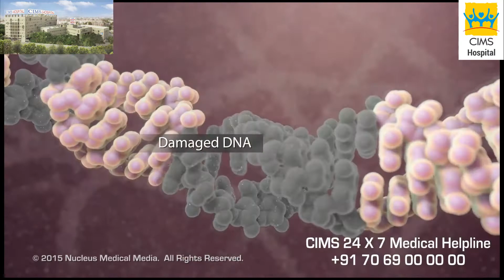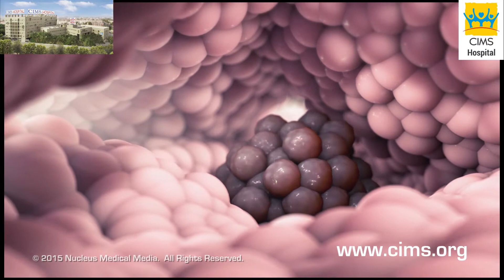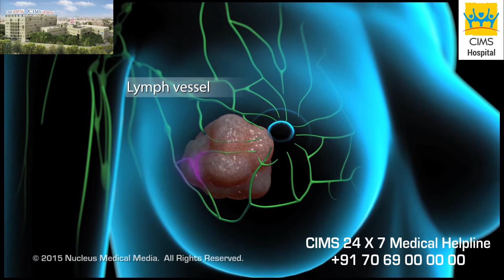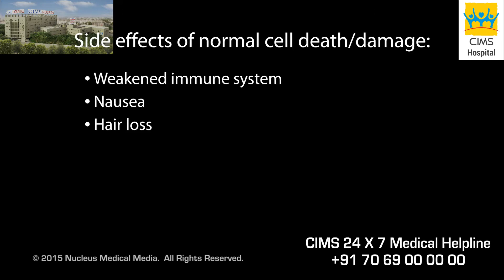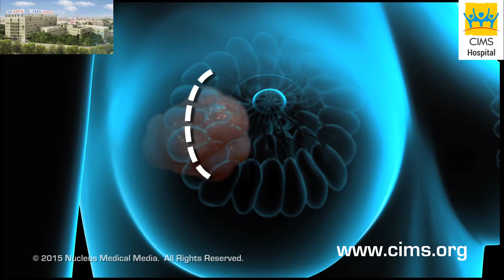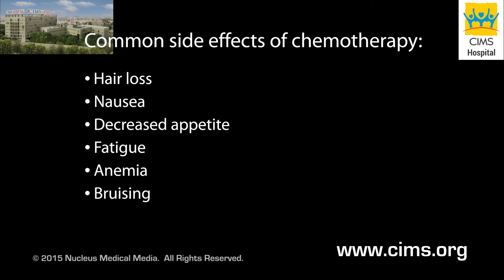Chemotherapy (Gujarati) - CIMS Hospital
કેમોથેરાપી એ એવા રાસાયણિક તત્વો નો ઉપયોગ કરે છે કે જે, ઝડપ થી વિકસતા અને પ્રજનન કરતા કોષો, જે કેન્સર ના કોષો ની સામાન્ય લાક્ષણિકતા છે, તેઓ ને મારવા માટે કાર્ય કરે છે. કેમોથેરાપી ની વિવિધ અસરો ને અહીં આવરી લેવા માં આવી છે : કેન્સર ના કોષો ની મૃત્યુ, ટયૂમર (ગાંઠ) ની મૃત્યુ, સામાન્ય કોષો અને પેશીઓ નો નાશ. આ સાથે અન્ય સારવારો પણ અહીં વર્ણવેલ છે, જેમ કે, રેડિયેશન, ગોળીઓ, કેપસ્યુલ્સ, પ્રવાહીઓ, નસ માં આપી શકાય તેવા ઇન્જેક્શનો, સર્જીકલ પ્રક્રિયાઓ (ઓપરેશનો), કેથેટરાઇઝેશન, CSF (સેરિબ્રોસ્પાઈનલ ફ્લૂઈડ) ઇન્જેક્શન, વૉટર પ્લેસમેન્ટ અને સારવારો ના સમય ની યાદી.

૩૫૦ બેડ વાળી, મલ્ટિ સુપર સ્પેશિયાલિટી (અનેક પ્રકાર ના રોગો / સ્વાસ્થ્ય પરિસ્થિતિઓ ના નિદાન, સંભાળ અને સારવારો પૂરી પાડતી હોસ્પિટલ) અને ગુજરાતની શ્રેષ્ઠ હોસ્પિટલો માંથી એક છે, જે વિવિધ પ્રકાર ની નિદાન અને સારવાર સેવાઓ પૂરી પાડે છે એવી સિમ્સ (CIMS) હોસ્પિટલ, અમદાવાદ.